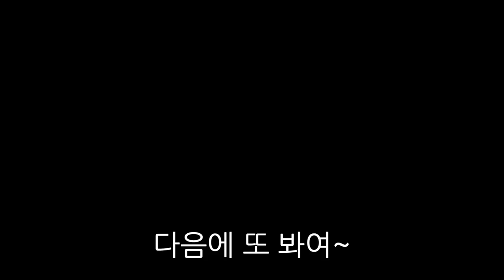"시청자: 티모로 보라색 아이템만 가서 이기면 5만원" 네! 보라티모 출격합니다!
요즘 생방송에서 미션을 주시는 분들이 너무 많아요!
그래도 말도 안되는 미션은 정중하게 사양하고 있다는 점 이해해주세요!